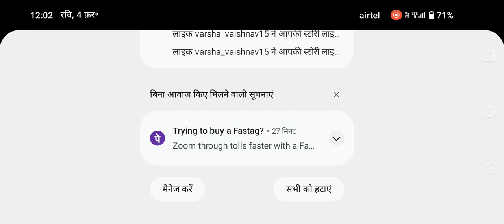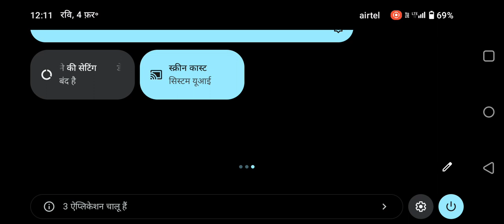4 फ़रवरी 2024